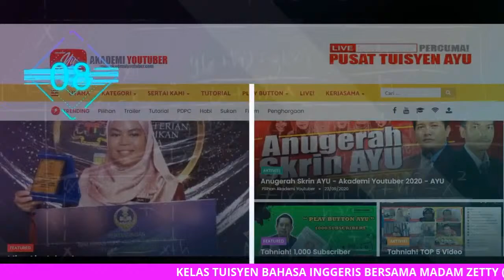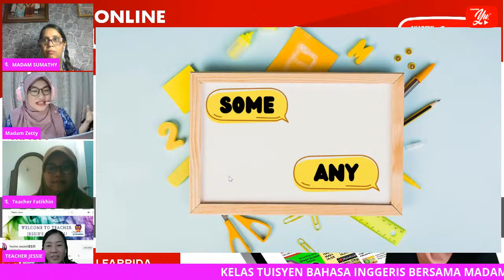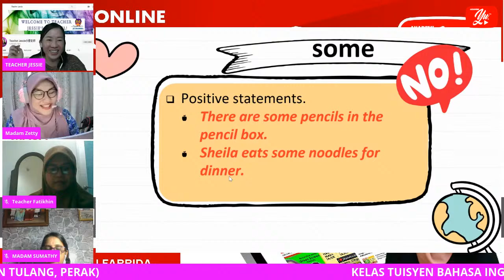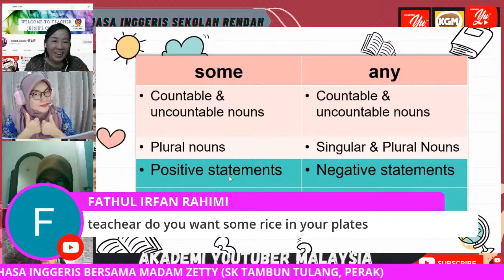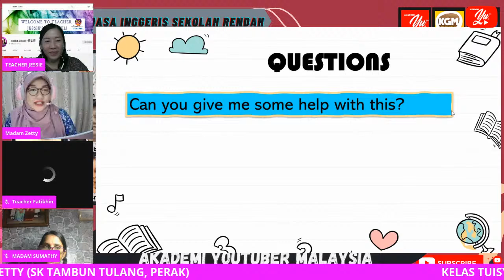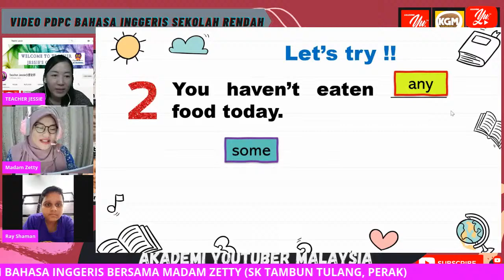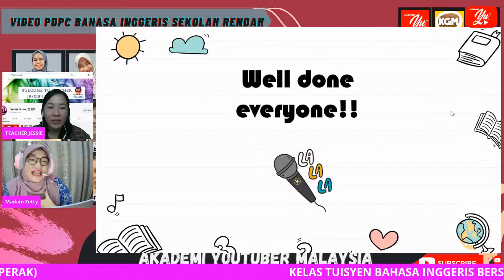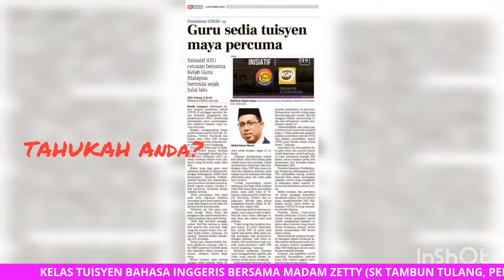🔴 [LIVE] BAHASA INGGERIS SEKOLAH RENDAH , SOME VS. ANY OLEH MADAM ZETTY #04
GET MORE ENGLISH LESSON VIDEOS
Primary School Level 1

TERIMA KASIH.

Tuisyen Online
Tuisyen Percuma
Tuisyen Live